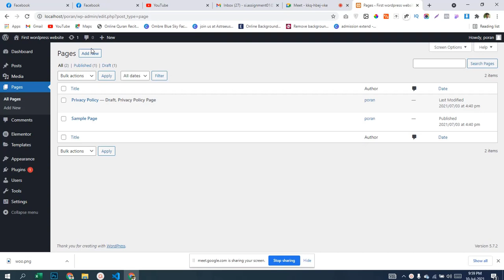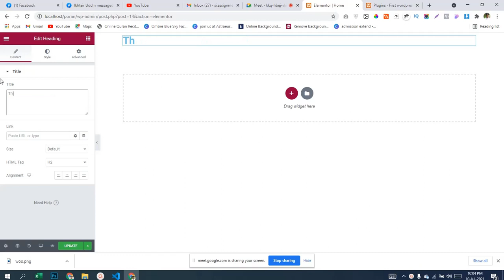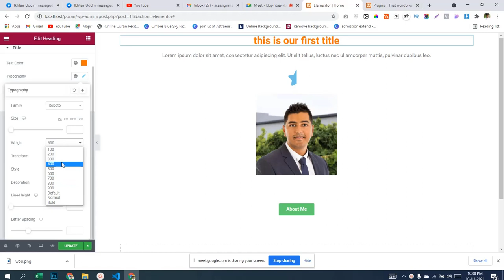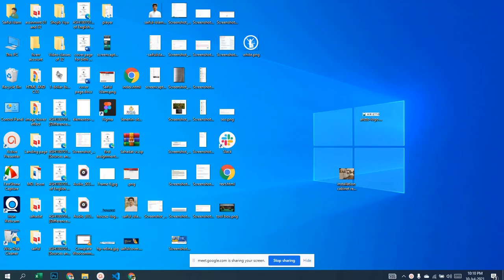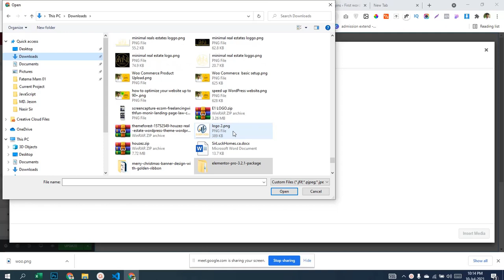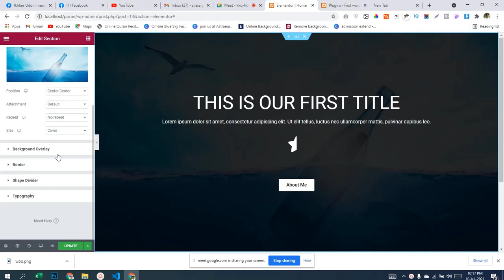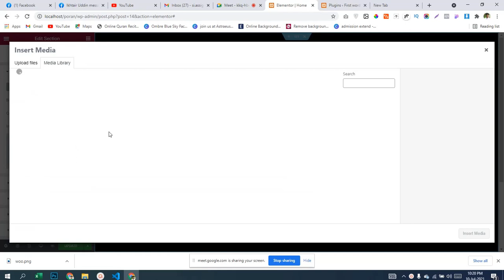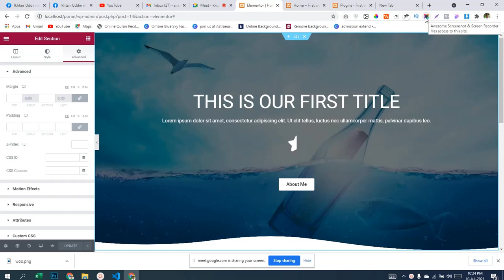Basics of Elementor [Bangla Tutorial]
In this Video is basics of elementor